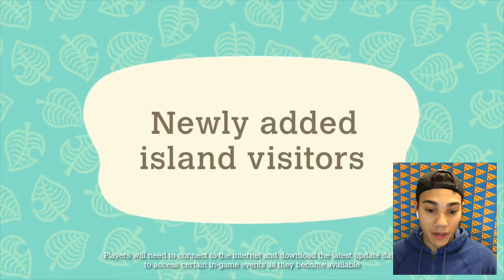Animal Crossing: New Horizons - April Free Update - Nintendo Switch | Reaction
More good times await in Animal Crossing: New Horizons, starting with the free April update landing on your island April 23! Check out new seasonal events like Nature Day, and May Day, two new merchants: Leif and Redd, and the addition of an art gallery to the museum!
infringing.